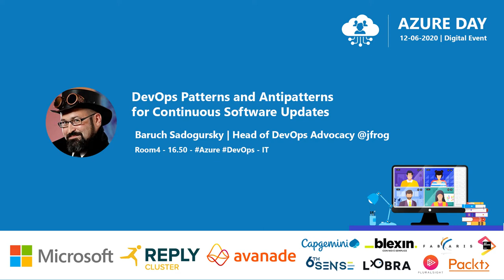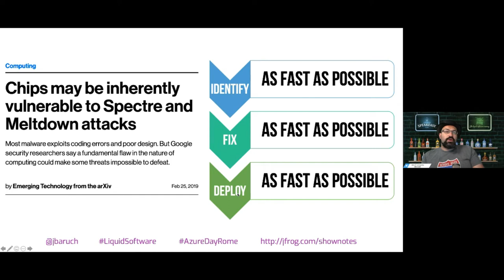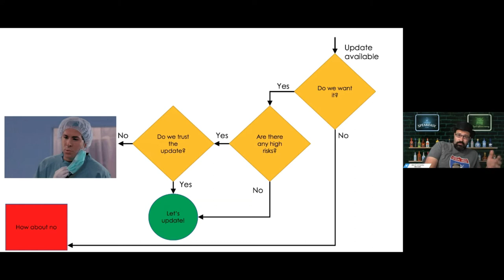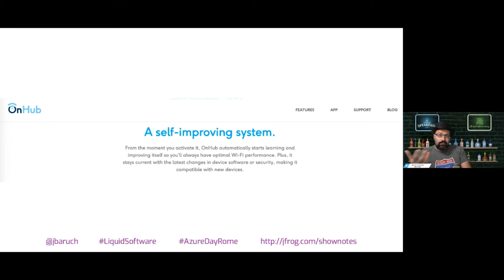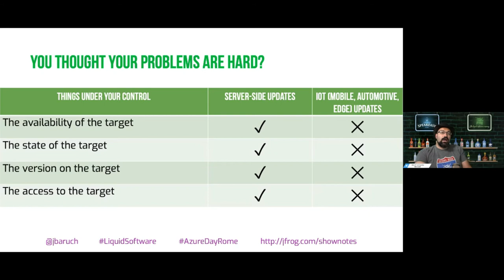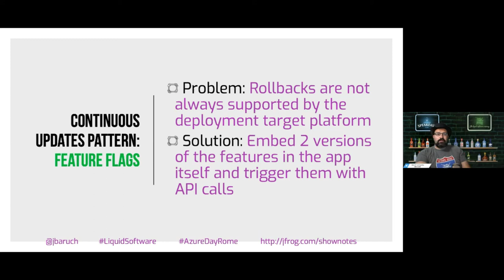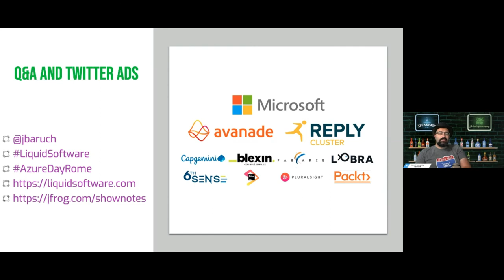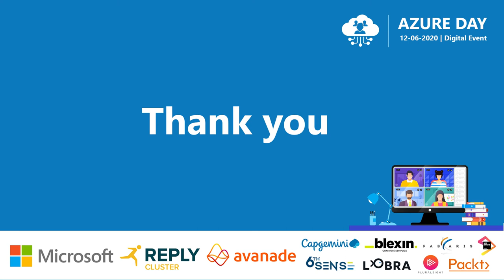Azure Day Rome 2020: DevOps Patterns and Antipatterns for Continuous Software Updates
DevOps Patterns and Antipatterns for Continuous Software Updates

So, you want to update the software for your user, be it the nodes in your K8s cluster, a browser on user’s desktop, an app in user’s smartphone or even a user’s car. What can possibly go wrong?

In this talk, we’ll analyze real-world software update fails and how multiple DevOps patterns, that fit a variety of scenarios, could have saved the developers. Manually making sure that everything works before sending an update and expecting the user to do acceptance tests before they update is most definitely not on the list of such patterns.

Join us for some awesome and scary continuous update horror stories and some obvious (and some not so obvious) proven ideas for improvement and best practices you can start following tomorrow.

Speaker: Baruch Sadogursky